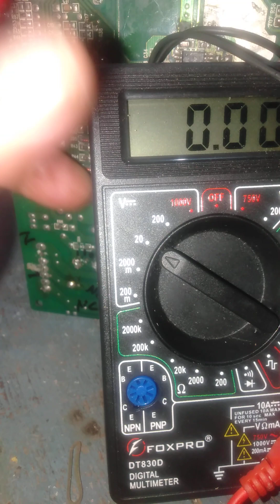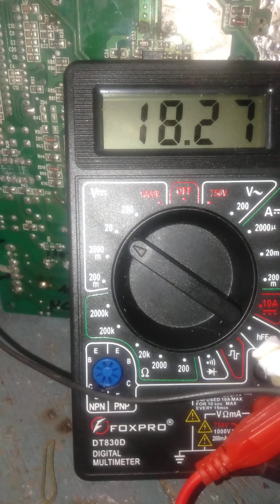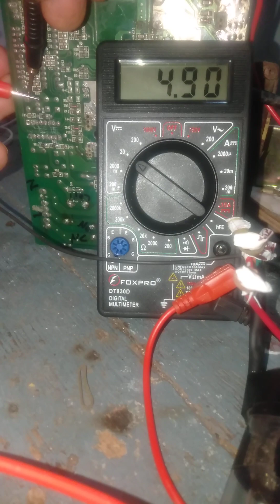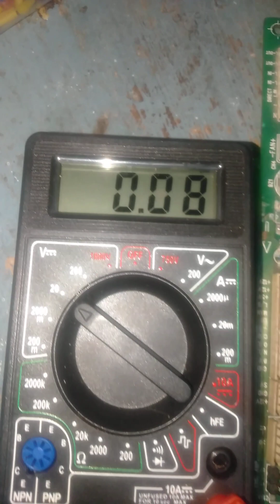माइक्रो कंट्रोल के लिए 5 वोल्ट के लिए के वाई 5050 को जांचना।